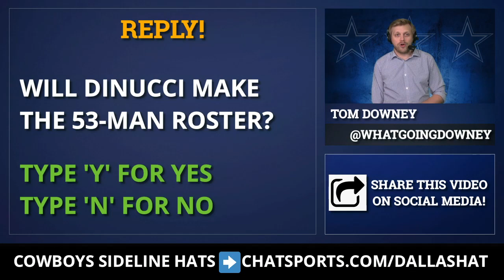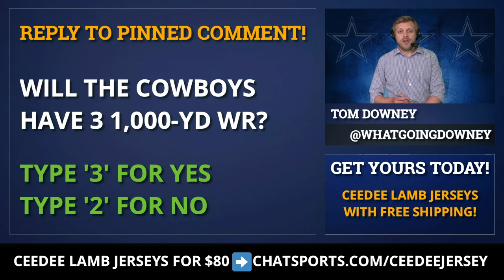Dallas Cowboys 2020 Roster Projection: 53-Man & 55-Man Roster + Practice Squad | UPDATED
Dallas Cowboys roster projection update! With Cowboys Training Camp here, it’s time for an updated look at the Cowboys 53-man roster projection (Note: It’s technically a 53-man roster projection, not a 55-man roster.)  Cowboys Report host Tom Downey breaks down his roster projections, explains the changes from the new NFL CBA and has a 16-man practice squad projection as well.

- Cowboys jerseys aren’t on sale, but you can get a CeeDee Lamb one for under $80

The Cowboys will have a 53-man roster in 2020, with the option to promote 2 players from the new 16-man practice squad for each game. So it’s not really a 55-man roster for the Cowboys in 2020. However, they do get an extra practice squad spot this year to boost it to 17.

The Cowboys 2020 roster has some major battles at key positions when it comes to figuring out who makes the team. The NFL has also changed the practice squad rules, but even with the extra practice squad spots, there might be too many options (a good issue to have).

Cowboys training camp battles to watch include WR, OG, DE, C and CB. There aren’t the best options there, but there is enough depth to make it interesting. There are also Cowboys rumors around Trysten Hill and Randy Gregory. Will they play for the Cowboys in 2020?

Here is the complete list of Tom’s UPDATED projected 53-man/55-man roster for the Dallas Cowboys:
QB (2):
- Dak Prescott
- Andy Dalton

RB (3):
- Ezekiel Elliott
- Tony Pollard
- Sewo Olonilua

WR (6):
- Amari Cooper
- Michael Gallup
- CeeDee Lamb
- Ventell Bryant
- Devin Smith
- Cedrick Wilson

TE (3):
- Blake Jarwin
- Dalton Schultz
- Blake Bell

OL (9):
- Tyron Smith
- Connor Williams
- Travis Frederick
- Zack Martin
- La’el Collins
- Joe Looney
- Cam Erving
- Connor McGovern
- Brandon Knight
- Tyler Biadasz

DL (10):
- Dontari Poe
- Gerard McCoy
- Tyrone Crawford
- Antwaun Woods
- Trysten Hill
- Neville Gallimore
- DeMarcus Lawrence
- Dorance Armstrong
- Randy Gregory*
- Aldon Smith
- Bradlee Anae

LB (5)
- Jaylon Smith
- Leighton Vander Esch
- Sean Lee
- Joe Thomas
- Luke Gifford
- Francis Bernard

CB (7):
- Chidobe Awuzie
- Anthony Brown
- Jourdan Lewis
- Trevon Diggs
- Reggie Robinson
- Daryl Worley
- CJ Goodwin

S (4):
- Xavier Woods
- HaHa Clinton-Dix
- Darian Thompson
- Donovan Wilson

Special Teams (3):
- Greg Zuerlein (K)
- Chris Jones (P)
- LP Ladouceur (LS)

Practice Squad (17):
- Ben DiNucci (QB)
- Rico Dowdle (RB)
- Darius Anderson (RB)
- Kendrick Rogers (WR)
- Noah Brown (WR)
- Jon'Vea Johnson (WR)
- Sean McKeon (TE)
- Charlie Taumoepeau (TE)
- Mitch Hyatt (OT)
- Adam Redmond (OL)
- Joe Jackson (DE)
- Jalen Jelks (DE)
- Ron'Dell Carter (DE)
- Justin March (LB)
- Chris Westry (CB)
- Luther Kirk (S)
- Isaac Alarcon - free practice squad player (OL)